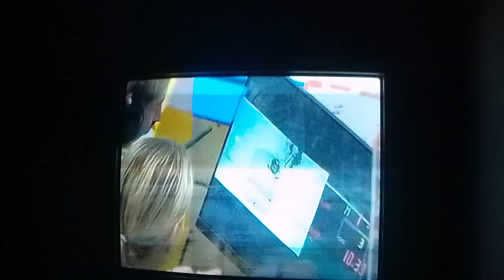14 januari 2023